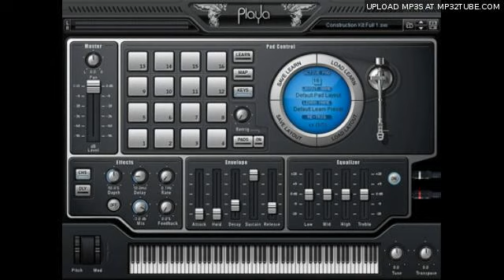The Future - UPBEAT INSTRUMENTAL (Mike Tronce)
NEW EXCLUSIVE UPBEAT INSTRUMENTAL 2011 !!!